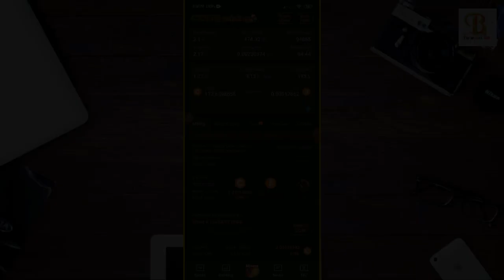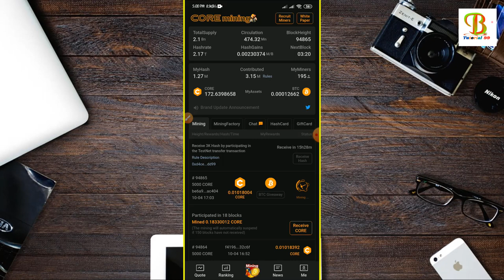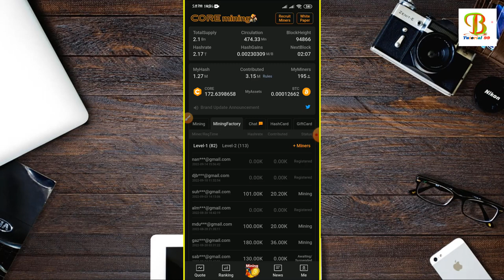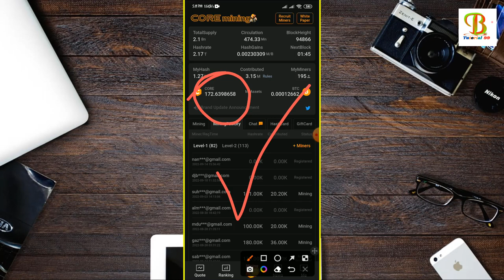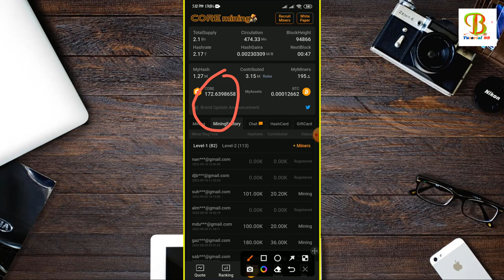BTCs Satoshi Mainnet launch date | 1 Core Id = 15000 ৳ | Core mining new update | Satoshi Bangla